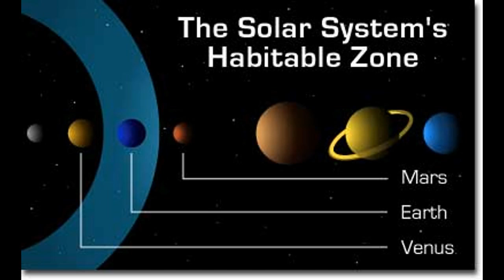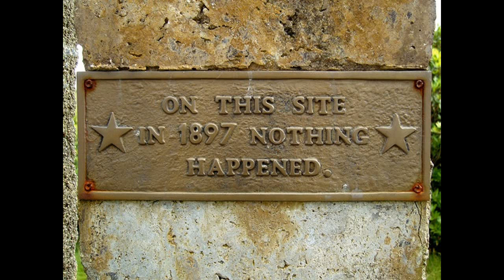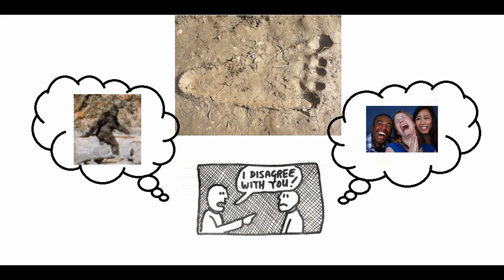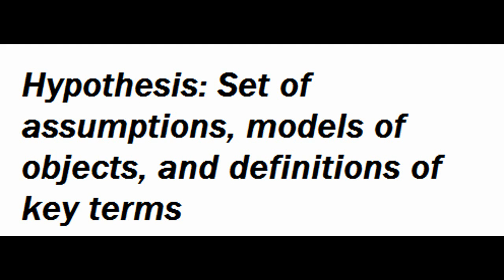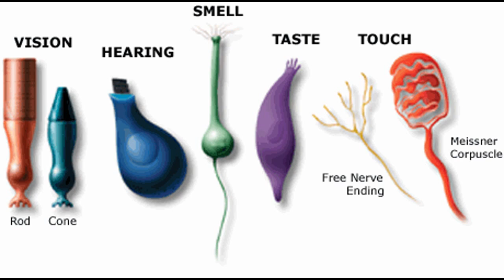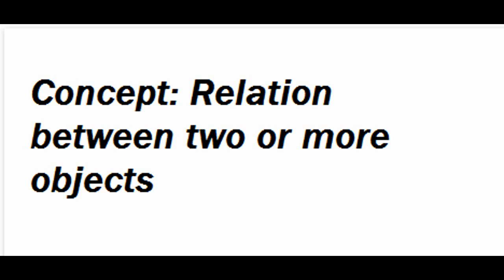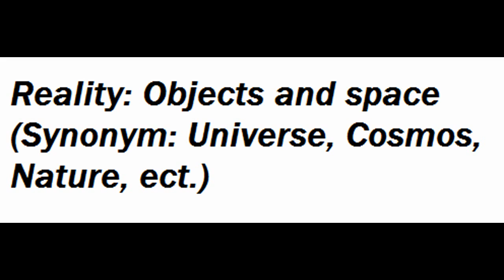Rational Science 101: Evidence = Experience. Evidence is not objective.